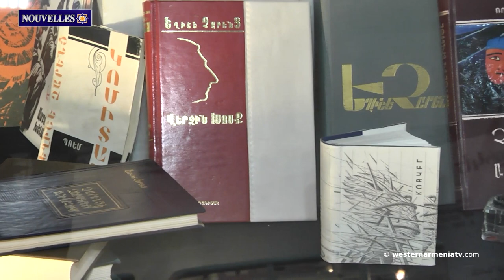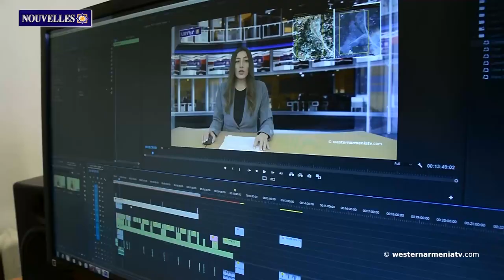Arménie Occidentale : Marash - Patrimoine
1. Le dépôt des candidatures pour l'élection des députés de l'Assemblée nationale d'Arménie Occidentale en 2023 se poursuit - Parlement
2. Arménie Occidentale : Marash - Patrimoine
3. La mise en œuvre de nouveaux projets dans le domaine du développement urbain de l'Artsakh reste incertaine en raison du blocus - Société
4. L'église arménienne du village de Yeagupie a été endommagée par le tremblement de terre en Syrie. Réponse d’Aram I - Société
5. Le génie de Charents. Reportage de la Maison-Musée de Charents - Culture
6. L'un des villages Hatay en Arménie Occidentale a été divisé en deux parties après le tremblement de terre - Société
7. Soutenons la télévision d'Arménie Occidentale - Société

BANQUE DU BÉNÉFICIAIRE : 18206
SWIFT : AGRIFRPP882
IBAN : FR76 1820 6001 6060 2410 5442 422
BÉNÉFICIAIRE : Assemblée des Arméniens (AAAO)
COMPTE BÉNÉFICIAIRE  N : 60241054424